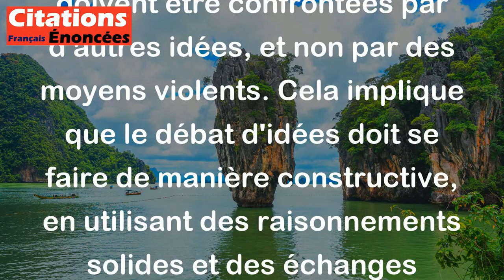Antoine Rivarol - Il faut attaquer l'opinion avec ses armes . on ne tire pas des coups de fusil aux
La citation d'Antoine Rivarol, "Il faut attaquer l'opinion avec ses armes: on ne tire pas des coups de fusil aux idées", signifie qu'il est important d'utiliser des arguments et des idées pour contredire ou débattre des opinions. Les "armes" évoquées ici se réfèrent aux outils intellectuels, comme la logique, la rhétorique et la persuasion, plutôt qu'à la violence ou à la force physique.

Rivarol souligne que les idées doivent être confrontées par d'autres idées, et non par des moyens violents. Cela implique que le débat d'idées doit se faire de manière constructive, en utilisant des raisonnements solides et des échanges respectueux. En somme, il encourage une approche pacifique et intellectuelle pour résoudre les désaccords et faire évoluer les opinions.